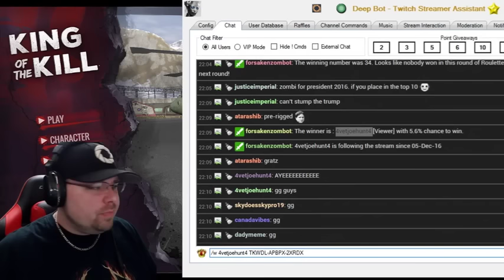Funny Twitch Fails Compilation December 2016